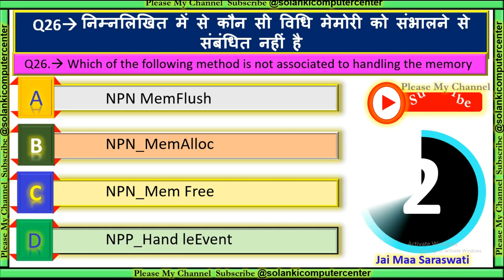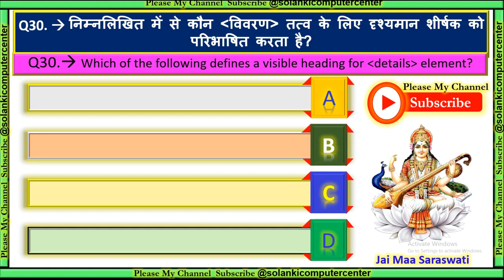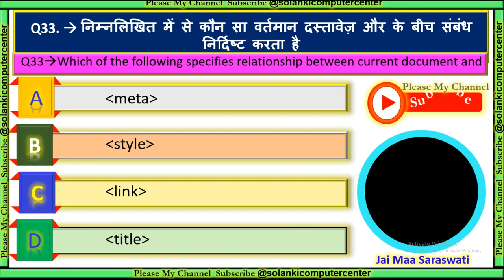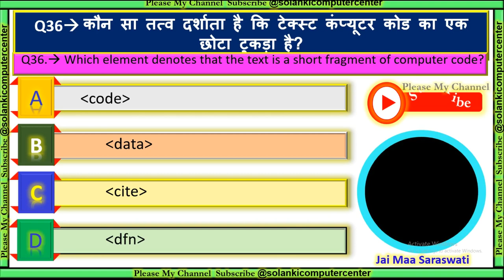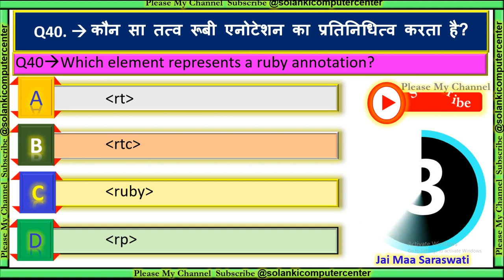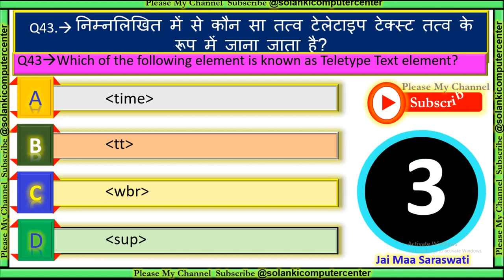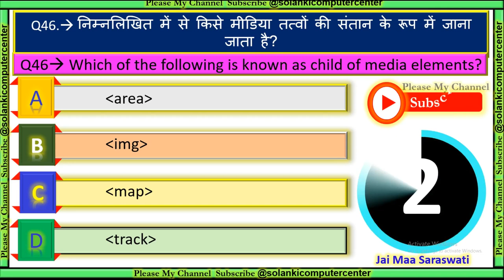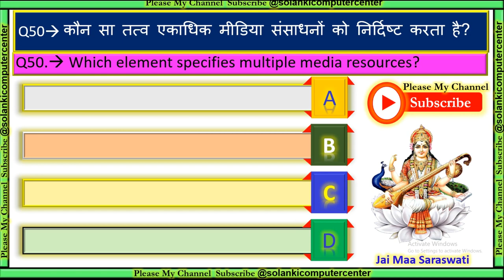HTML MCQ Part #4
इस वीडियो में सभी QUETIONS AND ANSWER HTML GK(MCQ’S) मिलेंगे जो सभी एग्जाम में आते हैं  । इससे सभी की बेहतर तैयारी हो जाएगी ।